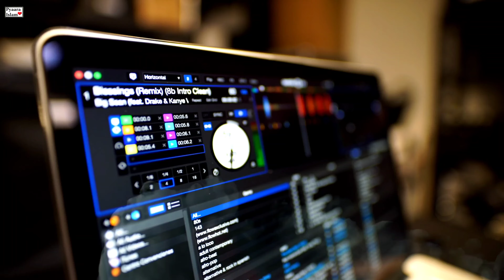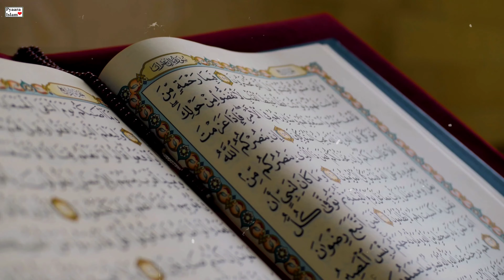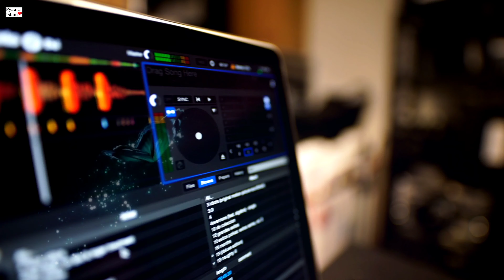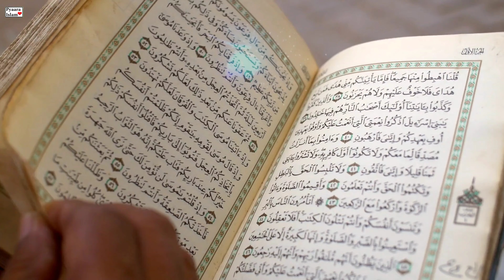Prophet Yusha (عليه السلام) Aur Taboot E Sakina Ka Shocking Raaz | Nikola Tesla Theory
Discover the astonishing connection between Prophet Yusha (عليه السلام), the mysterious Taboot E Sakina, and the intriguing theories of Nikola Tesla. In this documentary, we delve into the real history of Taboot E Sakina, its significance in Islamic tradition, and its association with Hazrat Yousha Bin Noon (عليه السلام). Uncover the secrets of this sacred relic, explore where it might be today, and learn how it connects to Hazrat Suleman (عليه السلام). This detailed Urdu narration brings you closer to understanding the profound mystery of Taboot E Sakina and its impact on history. Watch now to unravel the enigma!